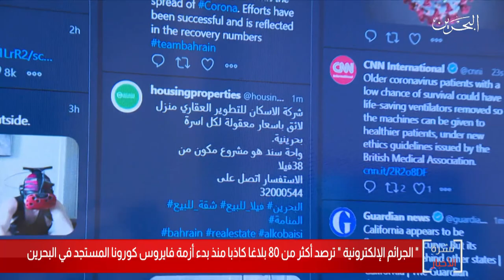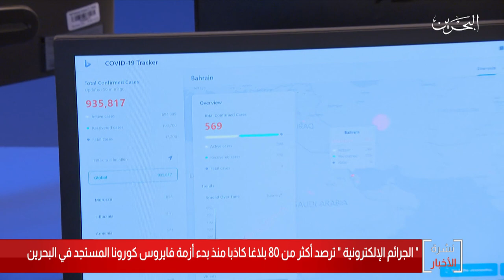البحرين مركز الأخبار : الجرائم الإلكترونية ترصد أكثر من 80 بلاغ كاذب منذ بدء أزمة فايروس كورونا